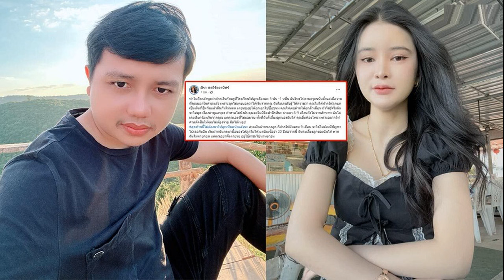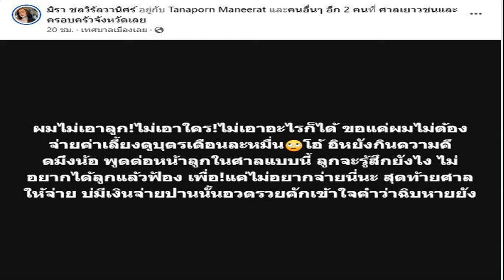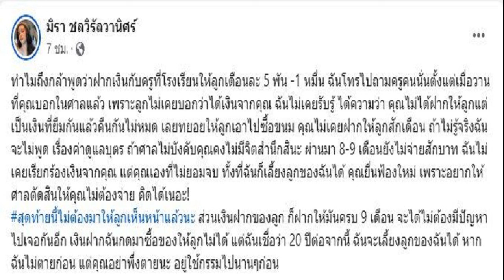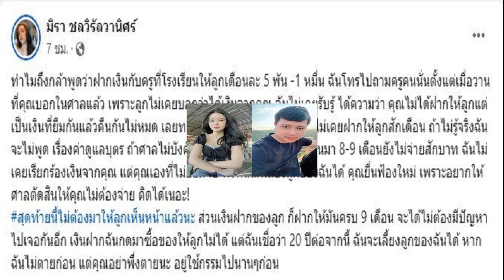เอ๋ ซัดกลับ ครูไพบูลย์ เผยความจริงหนังคนละม้วน อย่าเพิ่งตาย อยู่ใช้กรรมไปนานๆ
ไม่ต้องมาให้ลูกเห็นหน้าแล้ว! เอ๋ มิรา ซัดกลับ ครูไพบูลย์ พร้อมเผยความจริงแบบหนังคนละม้วน ลั่นอย่าเพิ่งตาย อยู่ใช้กรรมไปนานๆก่อน
แม้คดีการฟ้องร้องเรื่องการขออำนาจปกครองบุตร ของ “เอ๋ มิรา” กับ “ครูไพบูลย์” จะจบสิ้นแล้ว โดยศาลศาลฎีกาได้พิพากษาตัดสินให้ “เอ๋ มิรา” ชนะคดี แต่ดูเหมือนเรื่องราวระหว่าง “เอ๋” กับ “ครูไพบูลย์” จะไม่จบลงง่ายๆ

เมื่อ “เอ๋ มิรา” ออกมาแฉยับอดีตสามี “ครูไพบูลย์” ว่า ไม่ยอมส่งเสียค่าเลี้ยงดูบุตรแม้แต่บาทเดียว พร้อมเล่านาทีที่อยู่ในศาลไม่มีใครรู้ว่า อดีตสามีบอกไม่เอาลูกแล้ว แถมยังด่าเธอต่อหน้าลูกอีกด้วย
ขณะที่ “ครูไพบูลย์” ก็เคลื่อนไหวตอบโต้เรื่องดังกล่าวแบบเดือดไม่แพ้กัน พร้อมชี้แจงยืนยันตัวเองส่งเสียบุตรมาโดยตลอดและยินยอมจ่ายให้ลูกเดือนละ 1 หมื่นบาทด้วยการฝากเข้าบัญชีลูก แต่ทางอดีตภรรยา “เอ๋ มิรา” ยังไม่พร้อมไปเปิดให้บัญชีลูก พร้อมฟาดเดือดถึงอดีตภรรยา “เอ๋ มิรา” เลิกยุ่งกับตัวเองต่างคนต่างอยู่ รวมถึงหยุดพูดถึงและหยุดสร้างกระแสได้แล้ว
ล่าสุด (26 มกราคม 2567) เอ๋ มิรา ไม่ปล่อยให้อดีตสามี “ครูไพบูลย์” พูดอยู่ฝ่ายเดียวออกมาซัดเดือดโต้กลับแบบหนังคนละม้วนทันทีว่า “ทำไมถึงกล้าพูดว่าฝากเงินกับครูที่โรงเรียนให้ลูกเดือนละ 5 พัน -1 หมื่น

ฉันโทรไปถามครูคนนั่นตั้งแต่เมื่อวานที่คุณบอกในศาลแล้ว เพราะลูกไม่เคยบอกว่าได้เงินจากคุณ ฉันไม่เคยรับรู้ได้ความว่า คุณไม่ได้ฝากให้ลูก แต่เป็นเงินที่ยืมกันแล้วคืนกันไม่หมด เลยทยอยให้ลูกเอาไปซื้อขนม คุณไม่เคยฝากให้ลูกสักเดือน ถ้าไม่รู้จริงฉันจะไม่พูด เรื่องค่าดูแลบุตร
ถ้าศาลไม่บังคับคุณคงไม่มีจิตสำนึกสินะ ผ่านมา 8-9 เดือนยังไม่จ่ายสักบาท ฉันไม่เคยเรียกร้องเงินจากคุณ แต่คุณเองที่ไม่ยอมจบ ทั้งที่ฉันก็เลี้ยงลูกของฉันได้ คุณยื่นฟ้องใหม่ เพราะอยากให้ศาลตัดสินให้คุณไม่ต้องจ่าย คิดได้เนอะ! สุดท้ายนี้ไม่ต้องมาให้ลูกเห็นหน้าแล้วนะ

ส่วนเงินฝากของลูก ก็ฝากให้มันครบ 9 เดือน จะได้ไม่ต้องมีปัญหาไปเจอกันอีก เงินฝากฉันกดมาซื้อของให้ลูกไม่ได้ แต่ฉันเชื่อว่า 20 ปีต่อจากนี้ ฉันจะเลี้ยงลูกของฉันได้ หากฉันไม่ตายก่อน แต่คุณอย่าพึ่งตายนะ อยู่ใช้กรรมไปนานๆก่อน

แล้วครูที่เขาบอกว่าฝากเงินให้ลูก ก็ไม่ได้อยู่ รร เดียวกันกับลูกด้วยนะ เอ๋โทรถามครูประจำชั้นสายแนน ท่านบอกไม่เคยมาฝาก เอ๋เลยขอเบอร์ครูอีกคนถึงรับรู้ความจริง เอ๋ไม่เคยเล่าเรื่องไม่ดีของเขาให้ลูกฟัง จนกระทั่งเมื่อวานที่คุณบอกไม่เอาลูก ต่อหน้าลูกเอง คำพูดของคุณมันทำร้ายจิตใจลูกมากสักวันคุณจะไม่เหลือใคร เพราะคุณทำตัวคุณเอง
ขอบคุณเฟซบุ๊ก มิรา ชลวิรัลวานิศร์